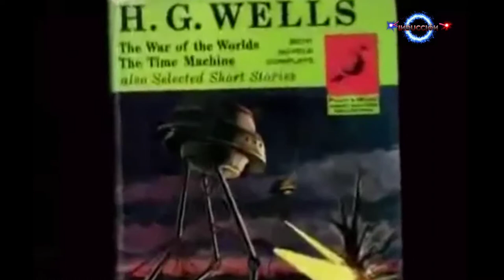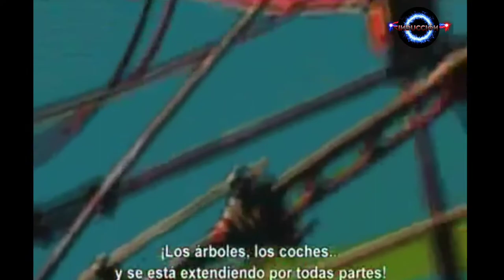The War of the Worlds - Ingeniería Social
El 30 De Octubre De 1938 Se Llevó A Cabo La Mayor Ingeniería Social En Directo Desde Un Programa Radial En La CBS De Los Estados Unidos De América, H.G. Welles Asustó A Toda La Audiencia Con Una Supuesta Invasión Alienígena Proveniente Del "Planeta" MARTE.
Algunas Personas Denunciaron Suicidios Que Fueron Atribuidos A Éste Programa. Tal Vez Una De Las Mayores Pruebas De Influencia En Un Medio De Comunicación Del Siglo Pasado
Mediante Una Obra De (CIENCIA FICCIÓN)